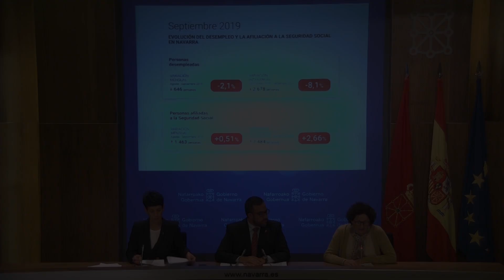Datos del paro y afiliación a la Seguridad Social del mes de septiembre 2019